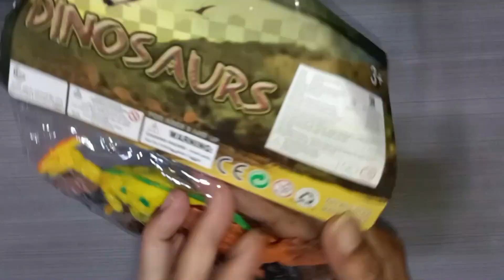Dinosaurs Names and Sounds - T Rex, Spinosaurus, Raptor, Allosaurus, Brachiosaurus, Stegosaurus etc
Hello friends, this time we will learn the names of Dinosaurs

Guess the Picture of each animal. can you guess it?
What animal did you just know and what animal do you like?

See you again in the next videos.